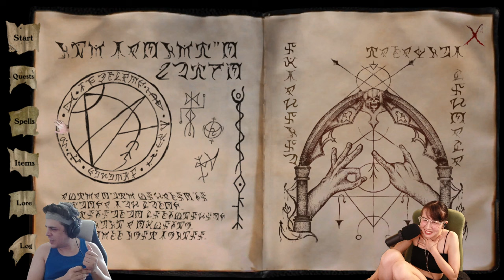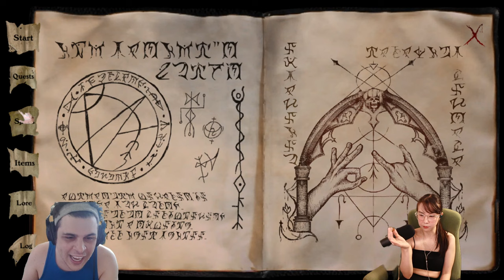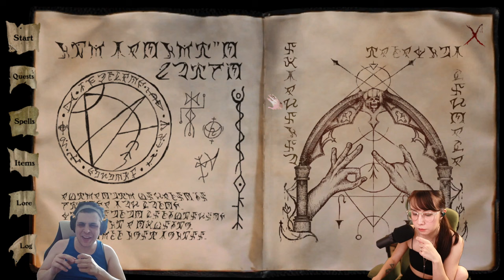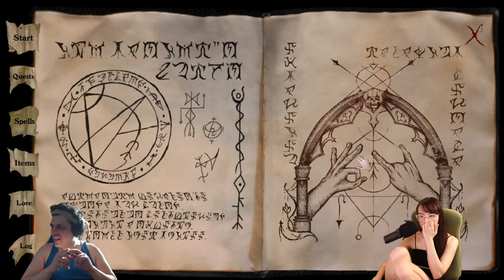WEIRD & WONDERFUL | w/ Lolipopgi & Daltos | (19/08/2023)